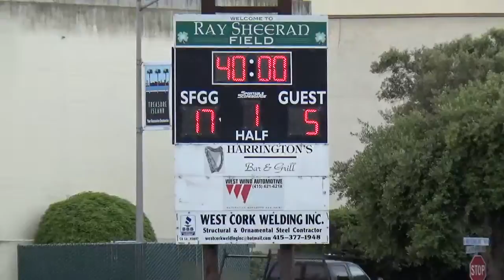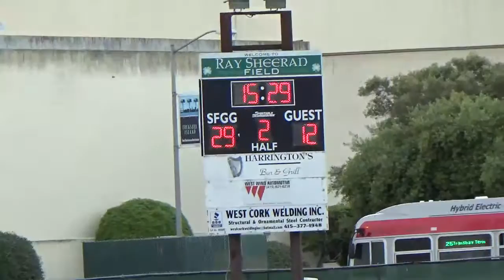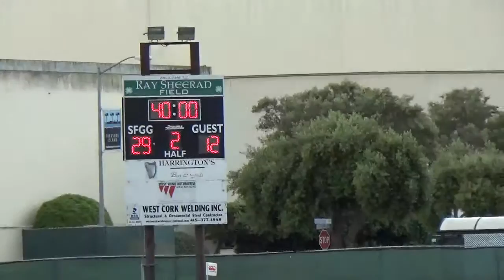Peninsula Green Beavers vs Bay Barbarians - 2016 Pacific Cup Rugby @ SFGG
2016 PACIFIC CUP - Match 1 - (Cup Quarter) Varsity Boys High school rugby - Peninsula Green Beavers vs Bay Barbarians played at SFGG in San Francisco on May 5, 2016. Final score: 29-12 PenGreen

Peninsula Green entered the 2016 Pacific Cup as the #5 ranked High School club team.  The Bay Barbarians is a team comprised of Archbishop Riordan HS & Los Gatos.